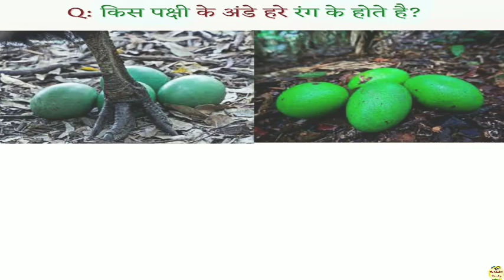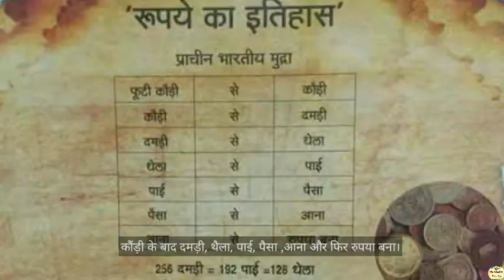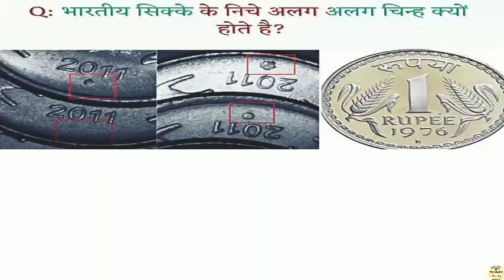किस देश के लोग लाल रंग के होते है? Most important general knowledge questions in hindi